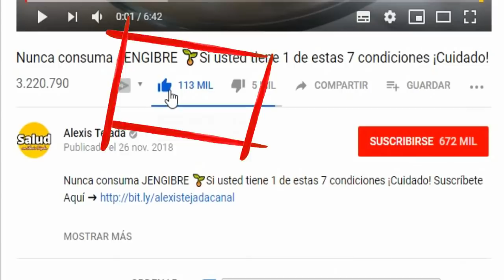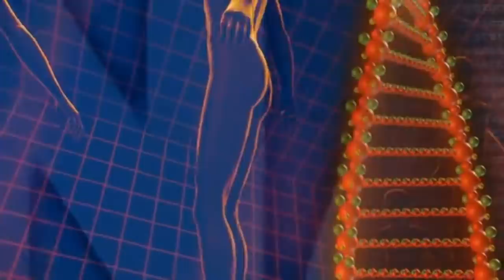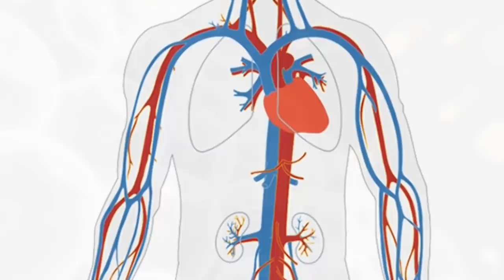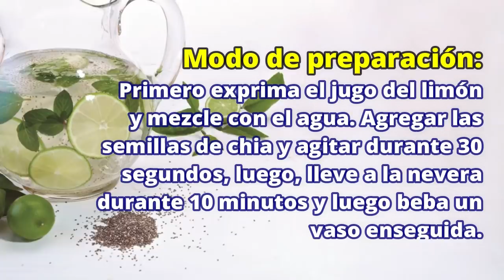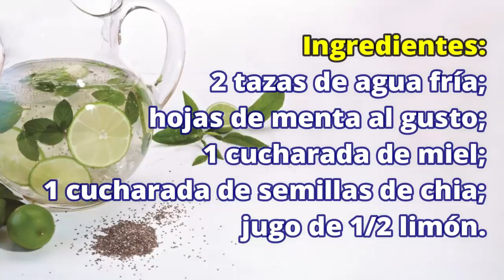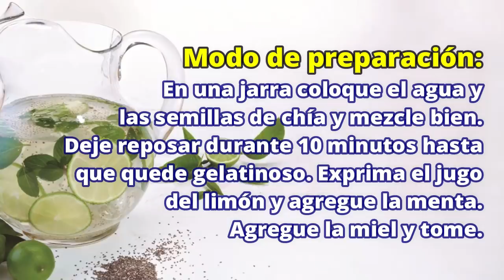Usa Chia y Limón en Agua y logra adelgazar y quemar grasa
Para la receta necesitaremos jugo de limón y chía. Recordemos que el limón es una fruta cítrica considerada como un importante desintoxicante, pues nos ayuda a eliminar toxinas, grasas del organismo.

Las semillas de chia también ayudan en la pérdida de peso, pues ayudan a eliminar los excesos, mejoran el funcionamiento del intestino y del aparato digestivo. También causan un efecto saciante, que ayuda a controlar el deseo de comer fuera de horario.

También pueden ser importantes en la reducción del colesterol malo. Las fibras insolubles eliminan las toxinas de las paredes del colon.

La chia contiene cinco veces más calcio que la leche; tres veces más hierro que la espinaca; quince veces más magnesio que los brócoli; dos veces más potasio que el plátano; tres veces más antioxidantes que el arándano.